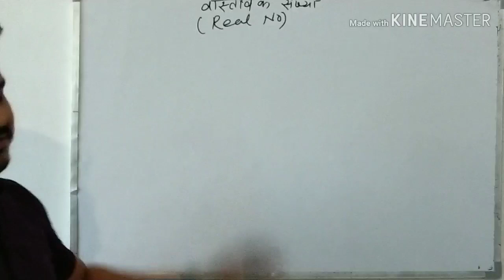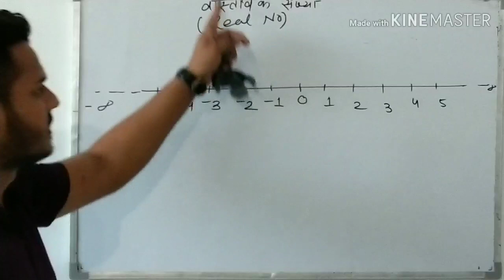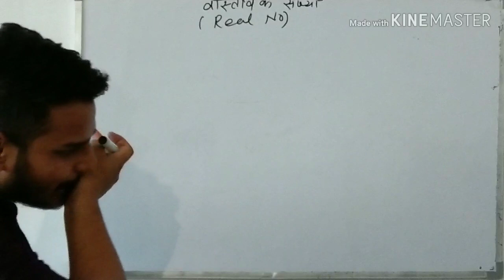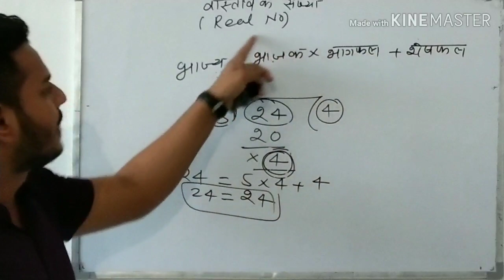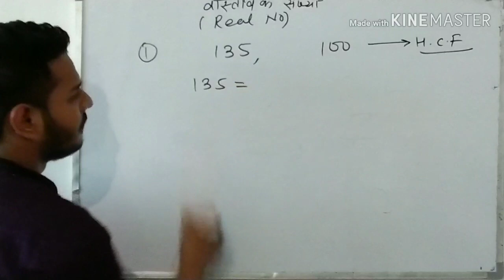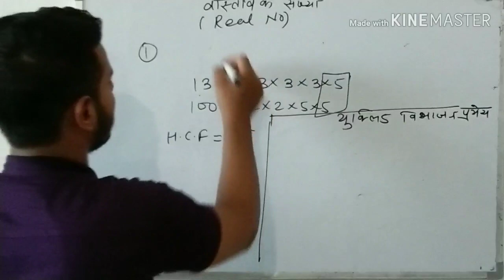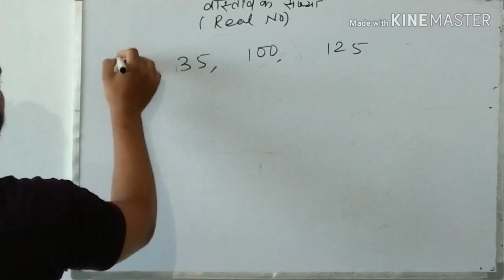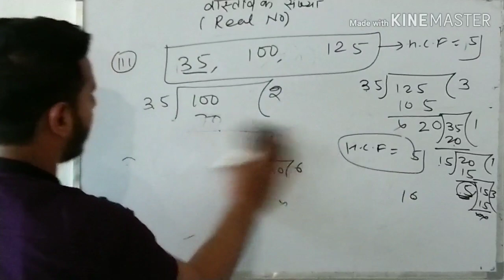Class - 10 math chapter -1 Real number (वास्तविक संख्या) for - Up Board / Cbse board part 1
Study point coaching for class 9th to 12th
Add - malhanpar dist gorakhpur
Uttar pradesh
Join study point for your bright future